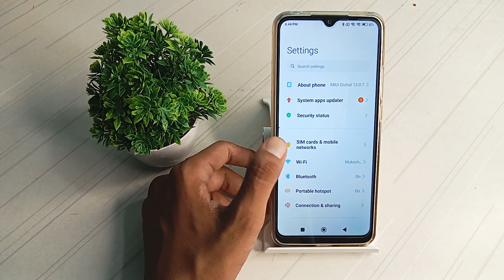how to off dail paid tone in Redmi 9 mobile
dail paid tone off kaise kare
dail paid tone off karne ka tarika
dail paid tone off kaise kar sakte hai
how to off dail paid tone
how to off dail paid tone in Redmi 9 pro Max mobile